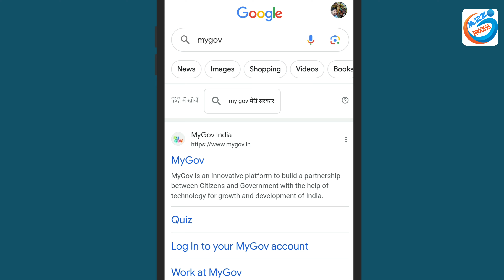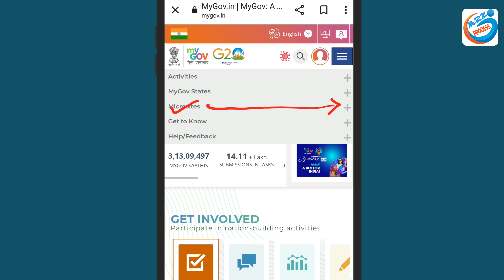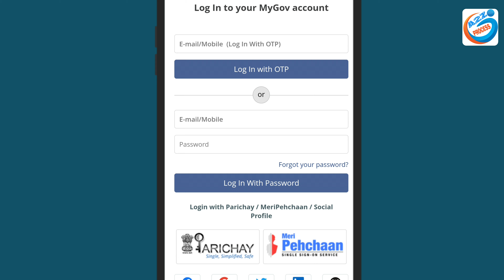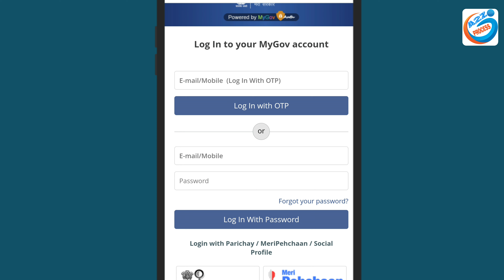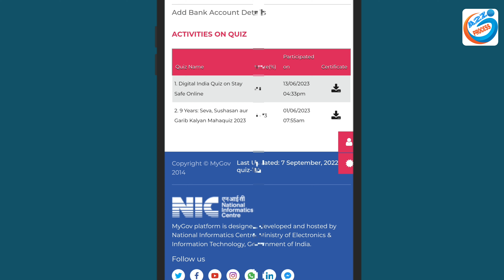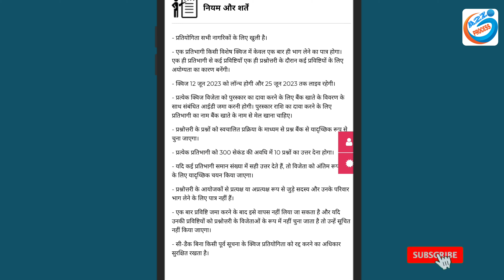Pradhanmantri STAY SAFE ONLINE ₹2500/- Benefit Cash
Video About-
Digital India Quiz Stay Safe online participate kaise karen 2500 cash prize jitne ka complete process bataya Gaya

owner.
                         (  SRIKANT KUMAR )